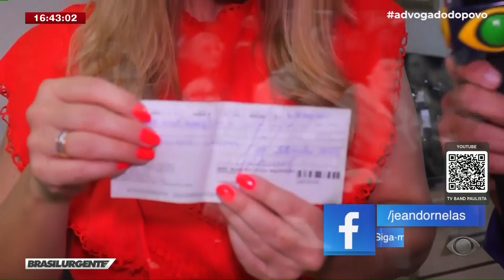ADVOGADO DO POVO - 22/08/2023